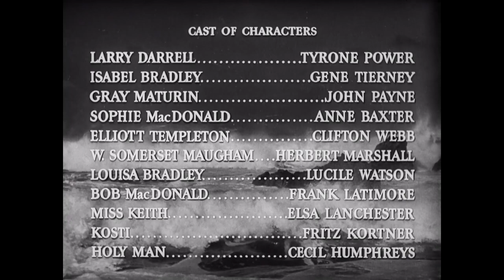The Razor's Edge (1946): Ending